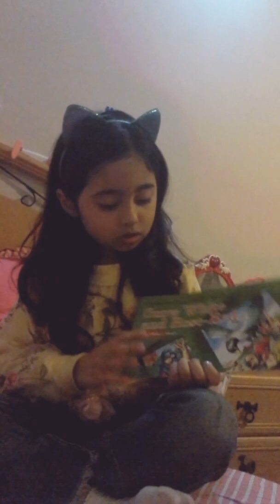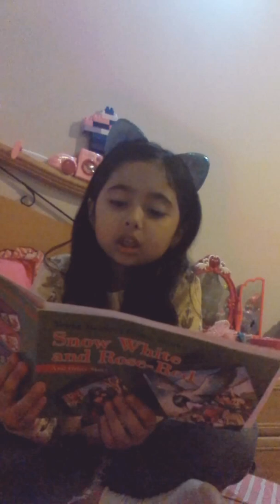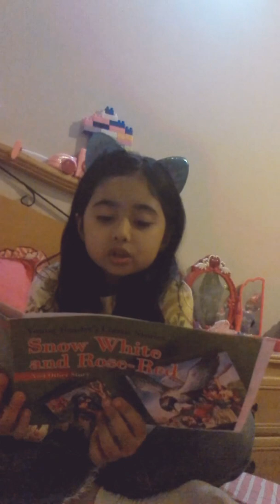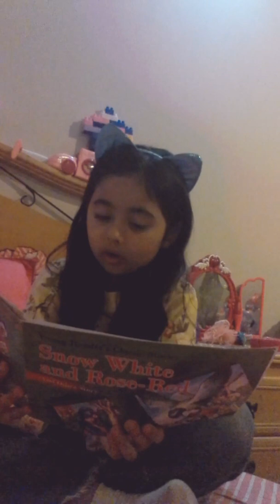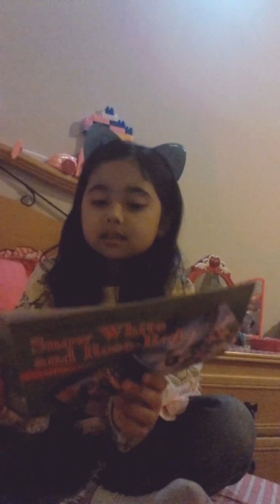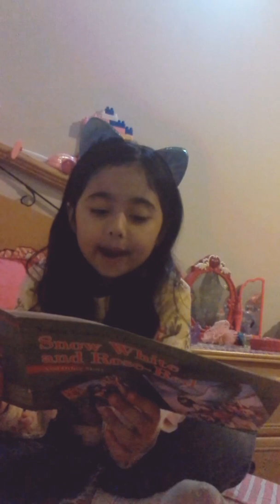snow white and rose red